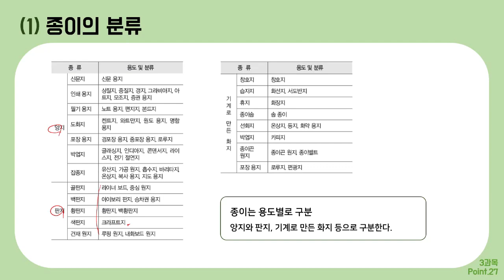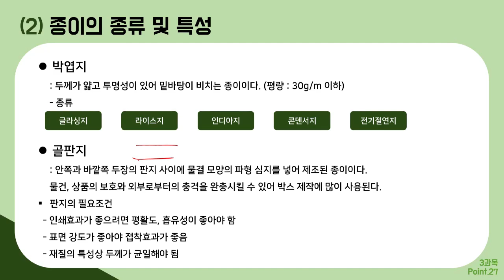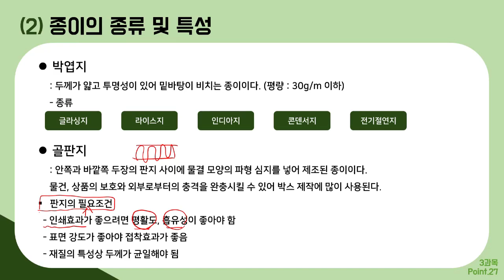[컴그 필기] 절대족보 포인트27